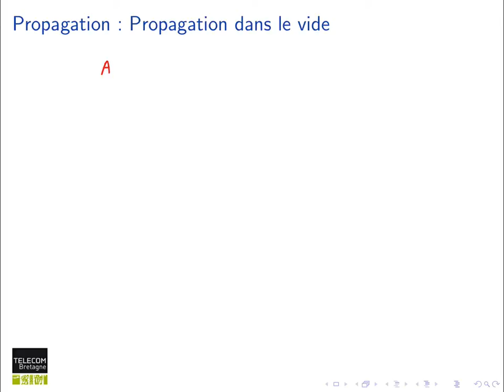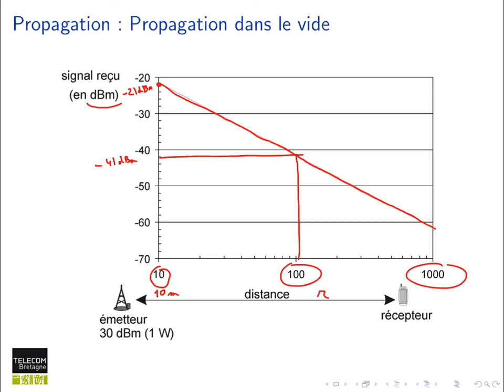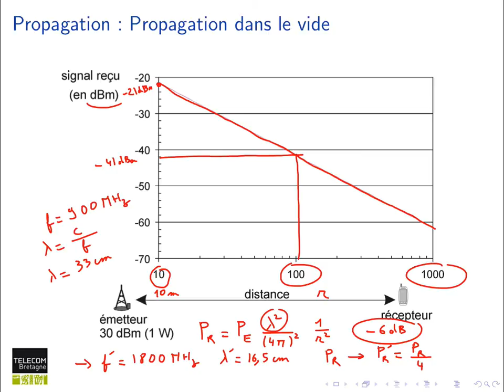72. Réseaux cellulaires : propagation dans le vide